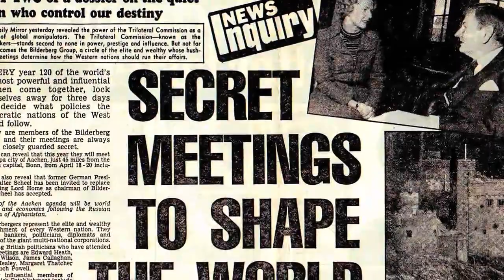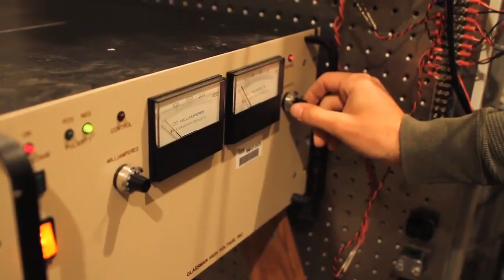Sirius Documentary - Sirius Documentaries - Sirius Document - Sirius Documented - Sirius Documenting